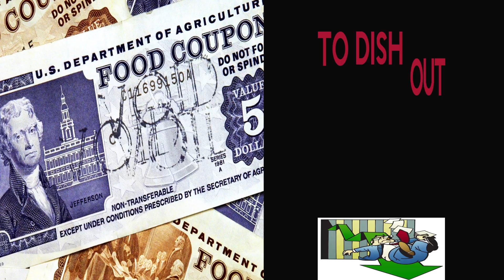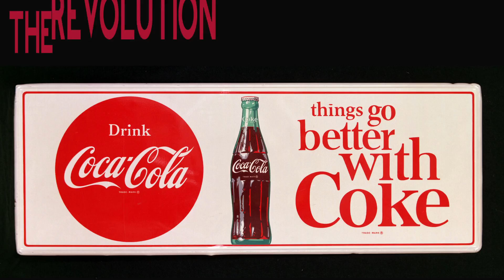The Revolution Will Not Be Televised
I created thisKinetic Topography on Gil Scott Herons original The Revolution Will Not Be Televised at Bellevue College 2016